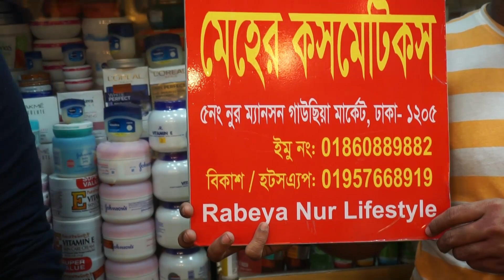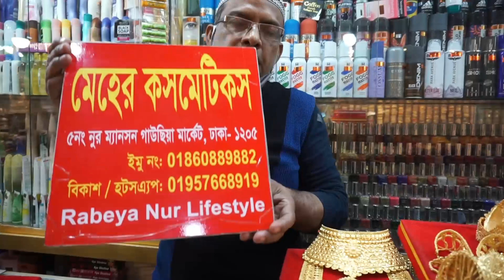কম বাজেটে সলিড গোল্ড প্লেলেড কমপ্লিট ব্রাইডাল সেট কিনুন/Low prices solid gold plate bridal set buy.